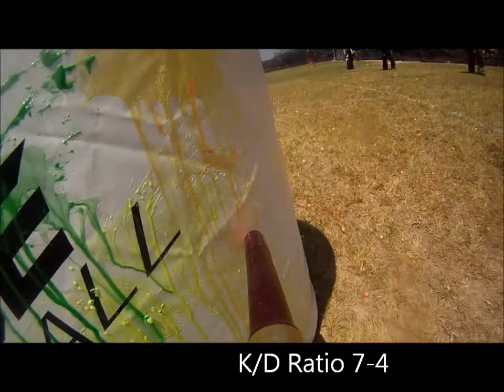CFOA Battle at the Beach 2011 pt2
Hosted by Adventure Beach Paintball
Played on The Buffet Bullies who played 5 strong all day in the heat and got 3rd